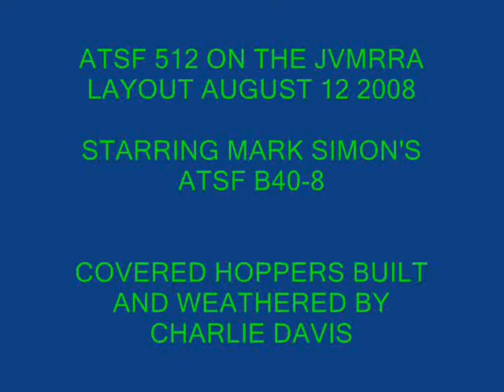Tour of JVMRRA Layout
ATSF 512 Tours the JVMRRA Layout.
Starring Mark Simon's ATSF B40-8.
Covered hoppers built and weathered by Charlie Davis.